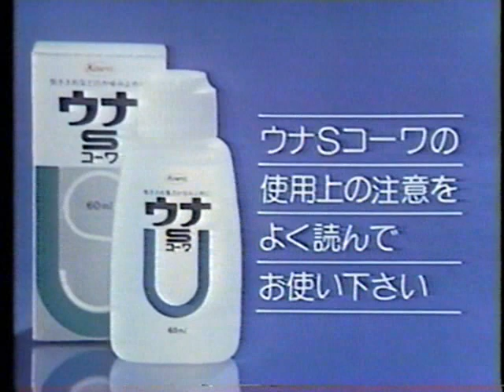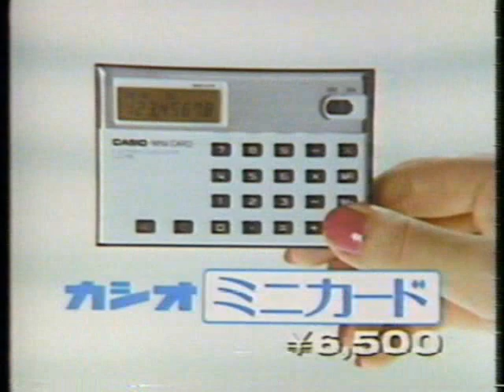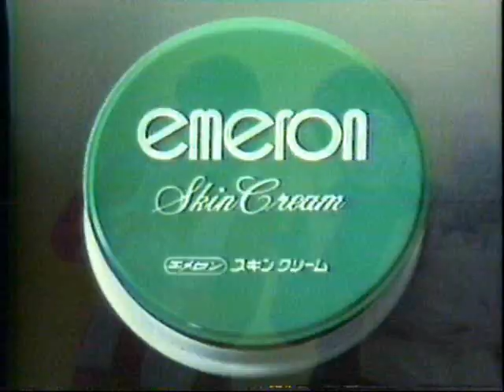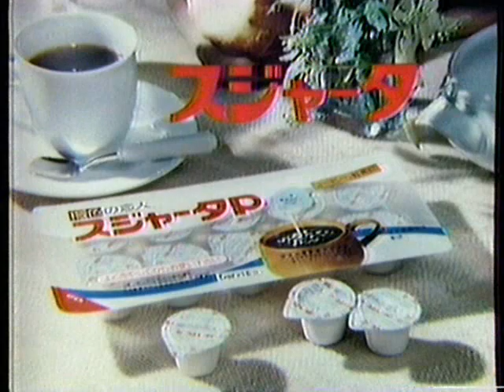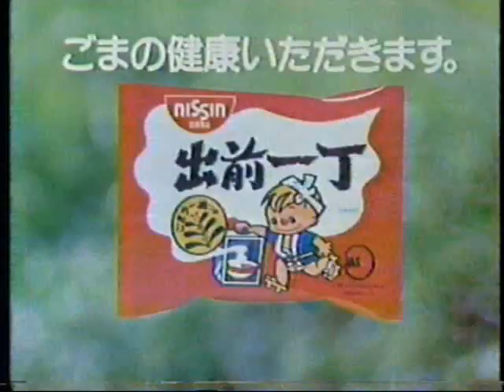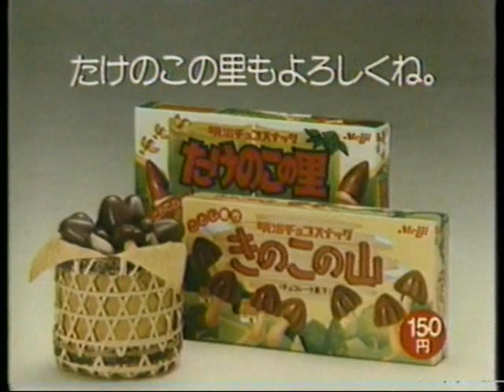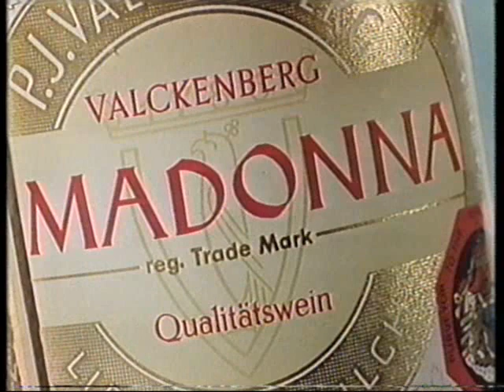'78-91 オリジナルソングCM集 vol.3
1978 大関 田宮二郎 太地喜和子
1978 ウナコーワ (ksoiKより)
1978 ソントン カップジャム (ksoiKより)
1978 カシオミニ (ksoiKより)
1979 リンナイ ガステーブル
1979 金鳥 キンチョール (Hiromi Go CM集より)
1979 ライオン アクロン 風間杜夫 (ksoiKより)
1979 エメロン スキンクリーム (ksoiKより)
1980 ファースト おちないくん
1980 サッポロ ぐい生 滝田栄
1980 めいらく スジャータ 藤山一郎 (ksoiKより)
1980 武富士興業
1981 資生堂 バスボン石鹸 宮口精二 友里千賀子
1981 永谷園 すし太郎 北島三郎
1983 大塚食品 ボンカレー 王貞治
1984 日清食品 出前一丁
1985 呉工業 クレポリメイト
1985 ハウス シチュー 浜美枝
1980 雪印 ネオソフト (ksoiKより)
1986 雪印 ネオソフト 西田敏行 安達祐実
1986 神州一味噌
1986 明治製菓 きのこの山 (ksoiKより)
1986 明治製菓 たけのこの里 (ksoiKより)
1989 マドンナワイン 原田知世
1989 明治製菓薬品部 イソジン (ksoiKより)
1989 日本生命 ニッセイレディ 友子さん
1991 パナソニック 画王 津川雅彦